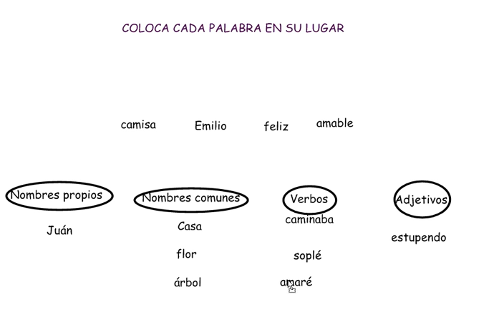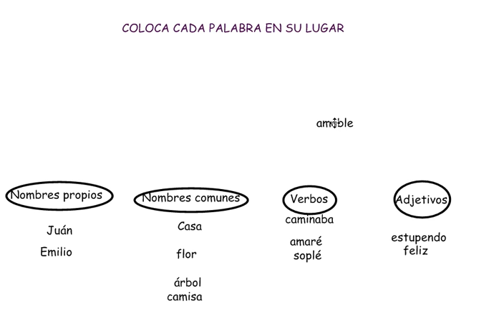ejercicio nombres verbos y adjetivos